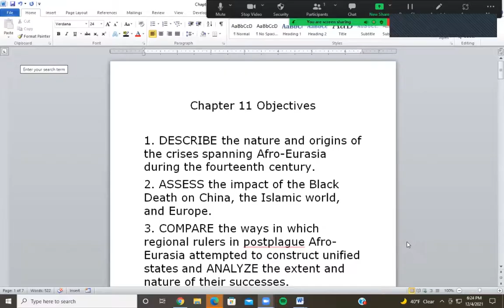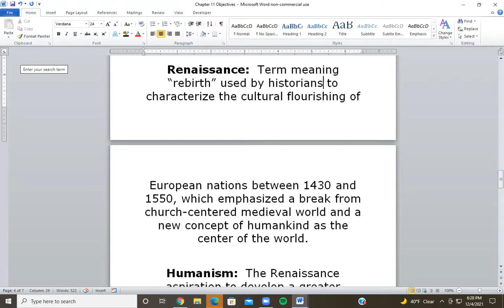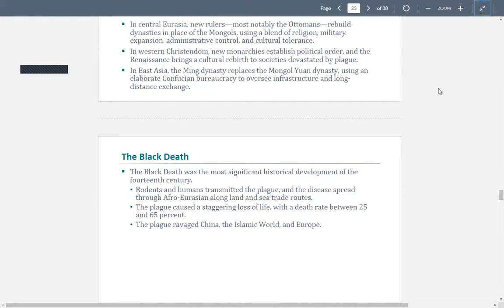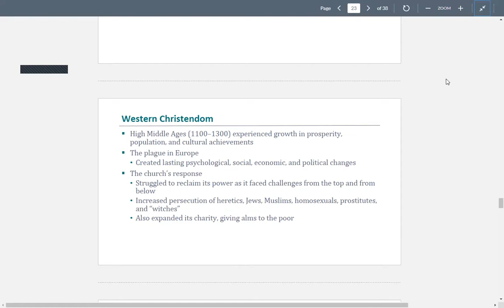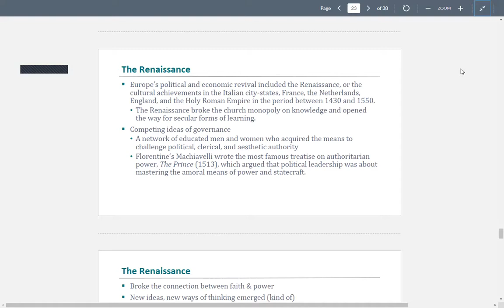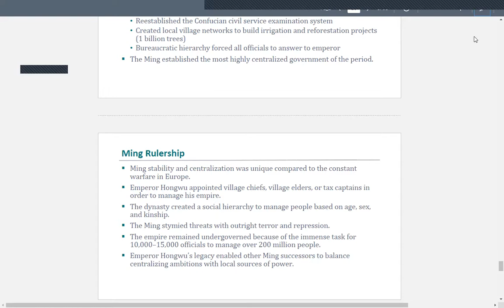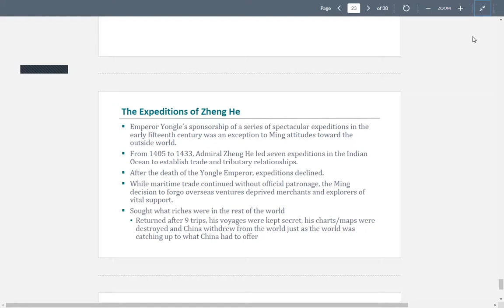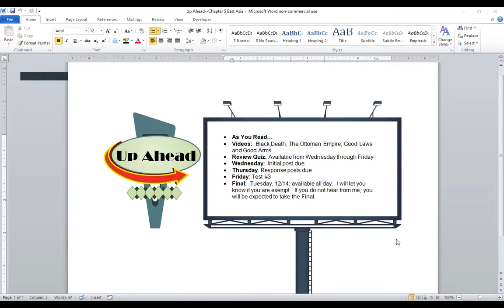World Civilizations - Chapter 11: Crisis and Recovery in Afro-Eurasia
In this lecture the student will:
1. DESCRIBE the nature and origins of the crises spanning Afro-Eurasia during the fourteenth century.
2. ASSESS the impact of the Black Death on China, the Islamic world, and Europe.
3. COMPARE the ways in which regional rulers in postplague Afro-Eurasia attempted to construct unified states and ANALYZE the extent and nature of their successes.
4. EXPLAIN the role that religious belief systems played in rebuilding the Islamic world, Europe, and Ming China in the fourteenth and fifteenth centuries.
5. EXAMINE the way art and architecture reflected the political realities of the Islamic world, Europe, and Ming China after the Black Death.
6. COMPARE how Ottoman, Iberian, and Ming rulers extended their territories and regional influence.